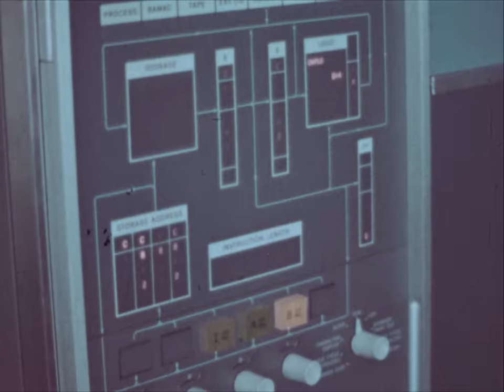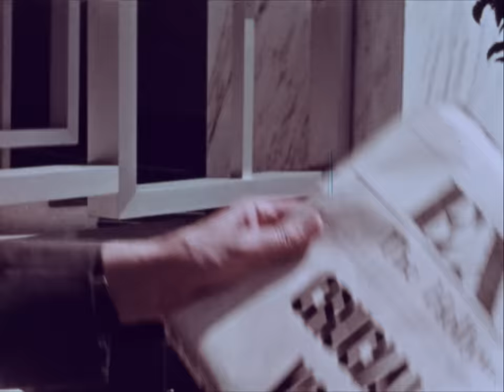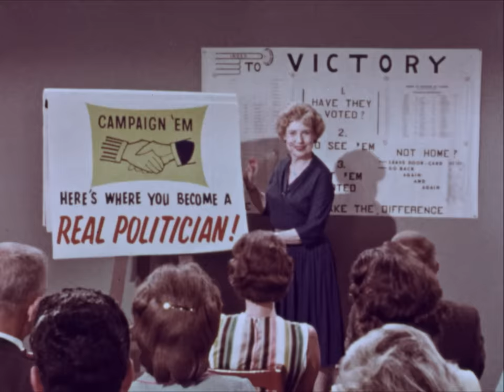RiffTrax: Victory Squad (Full FREE Short)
No, it's not what the kids today call having a "squad" - it's about VOTING! Something the kids are *incredibly* interested in. Will you learn about voting? Watch to find out!

Follow @RiffTrax